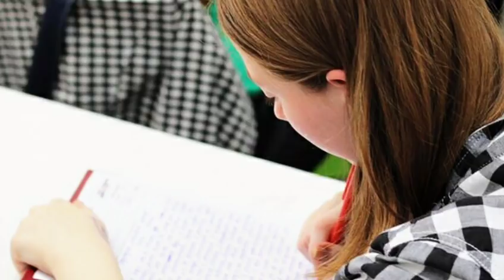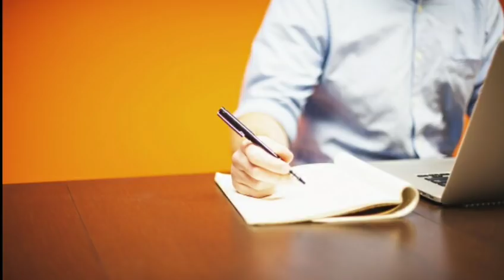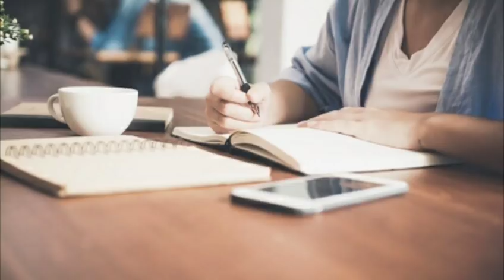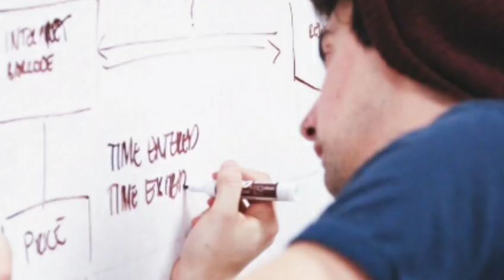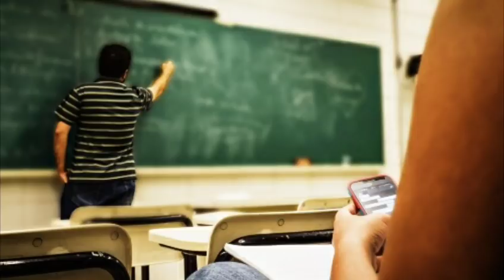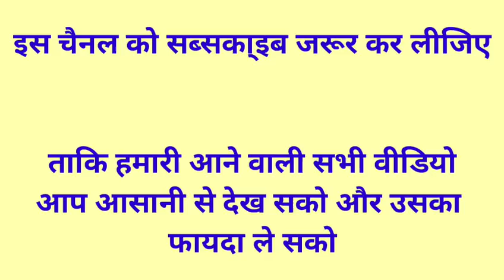Agra University Fail students pass tips 2019 || आगरा यूनिवर्सिटी फेल विधार्थी इस तरह पास होंगे 2019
Hello namaskar Dosto.
"Technical Abhishek Babu" Chennal me Aapka swagat hai.

Guys aaj ki is video ke madhyam se hum aapko bataayege ki "kitne subject me fail students kitne subject me re de sakte hai Or jyada subject or group me fail hone par kis tarah pass ho sakte hai or Kon re nahi se sakte hai" iski poori jaankari aapko denge.

Your Queries -

1.Agra University Fail students pass rule 2019,
2.फेल विधार्थी कितने विषय में री दे सकते हैं,
3.fail students help video 2019,
4.fail students big solutions for pass,
5.Agra University Fail students pass tips 2019,
6.आगरा यूनिवर्सिटी फेल विधार्थी इस तरह पास होंगे,
7. fail students help video 2019,
8.agra University fail students pass video,
9.agra u niversity students sabhi subject me is tarah pass hoge,
10. Agra University pass tricks & helps